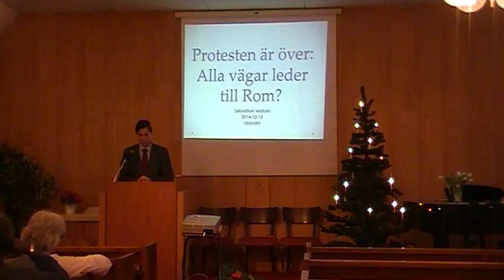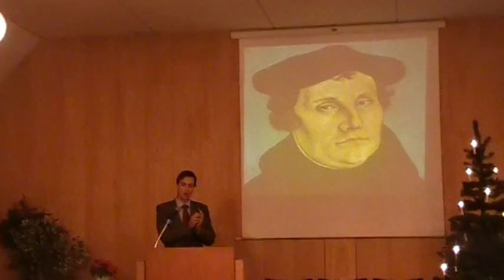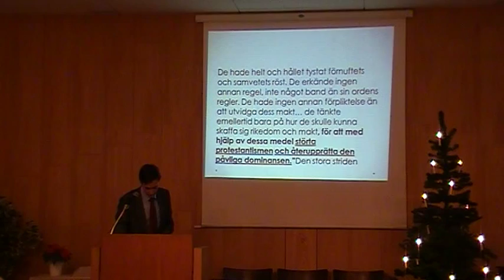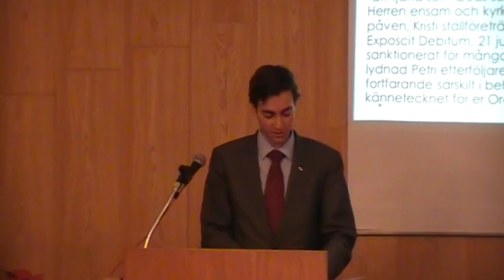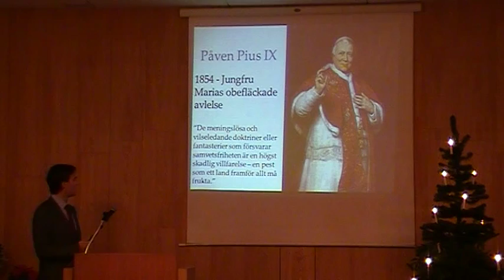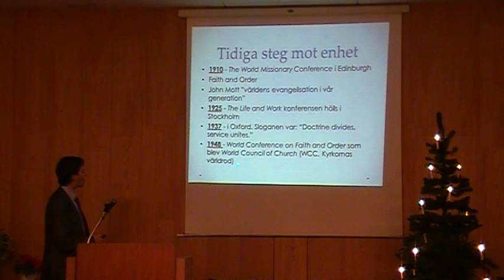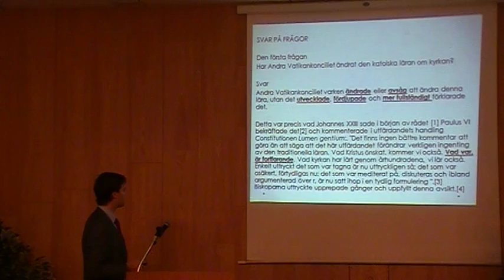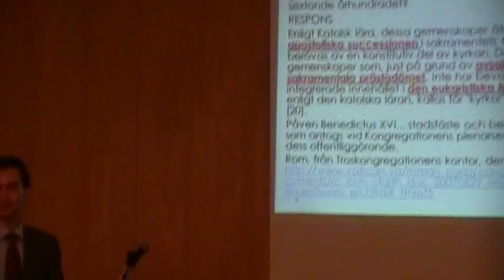Sebastian Matula - Protesten är över: Alla vägar leder till Rom? del 1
Hur kommer det sig att det finns en sådan push för enhet i den kristna världen, framför allt mellan protestanter och katoliker? Borde detta accepteras eller är det någonting som är obiblisk t.o.m. farligt? I del ett av "Protesten är över: Alla vägar leder till Rom?" tar vi en historiska överblick från 31:a oktober 1517 då Martin Luther spikade upp de 95 tesen mot den Katolska Kyrkan ända fram till 2:a Vatikankonciliet (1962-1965).